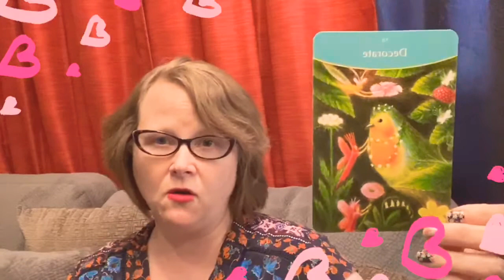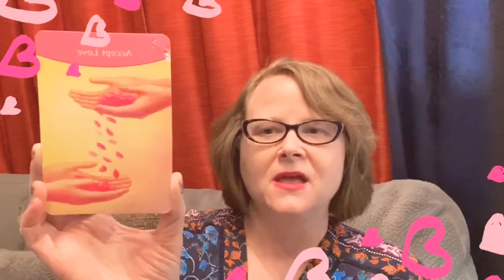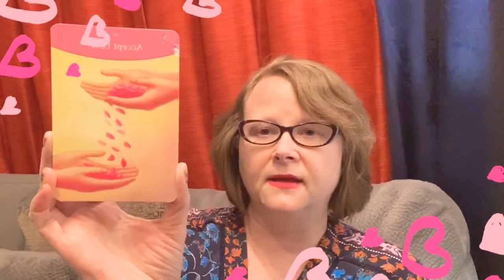Wish on a Star with Mini Reading, Aug 7, Angel Pep Talk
Today’s topic is about different ways to ask for help, send out wishes, and prayers that we would like to happen. I utilize a passage from the book Thriving as an Empath as inspiration.￼

Archangel Chamuel’s Affirmation Deck

Pet Deck- Messages From Your Animal Friends Oracle